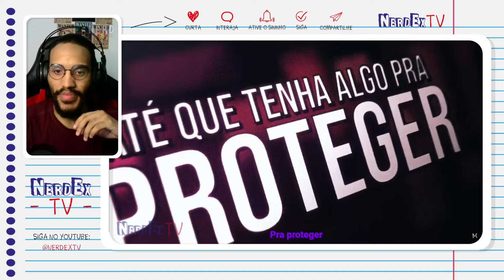Música Carmilla React | Carmilla Carmine (Hazbin Hotel) - Por Amor | Mands FT. Natzhu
Salve familia.

0:00 NerdEx TV
1:50 React
4:53 Comentários